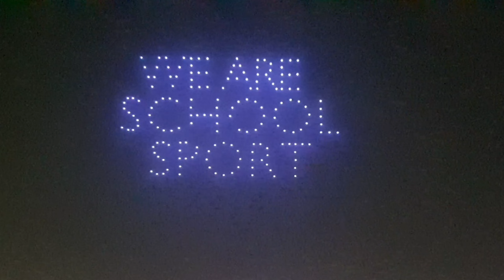Chaleur humaine et chaleur Sportive . Le Maroc terre d'accueil